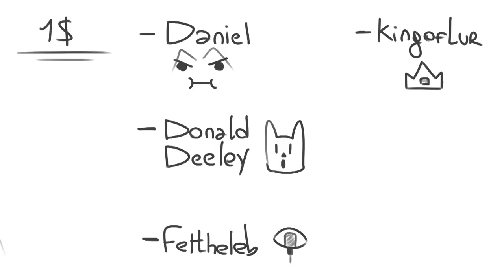Rambling about the D&D 5e Wizard Conundrum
wanted to talk about my issue with the wizard and how it interacts with the magical system of D&D 5e!!

thats it, i cant wait to see what you guys have to say about this